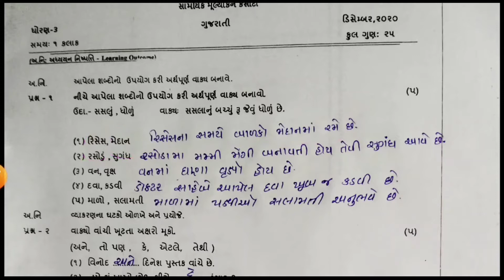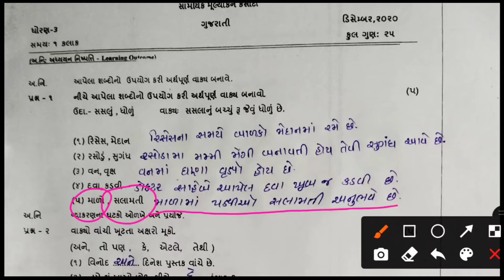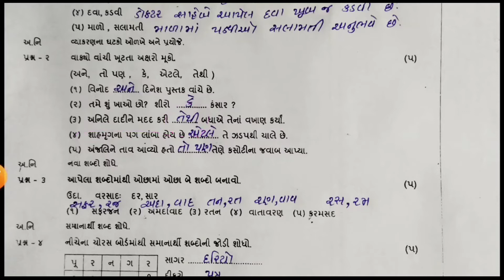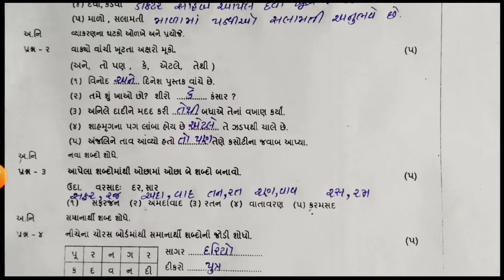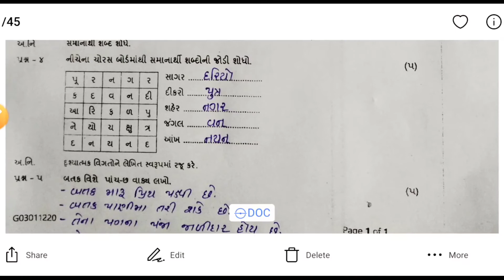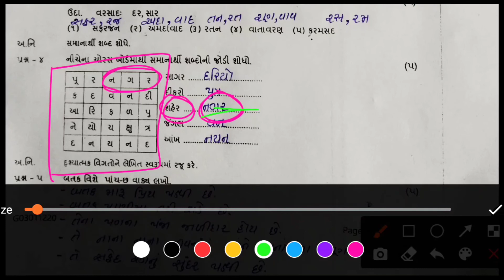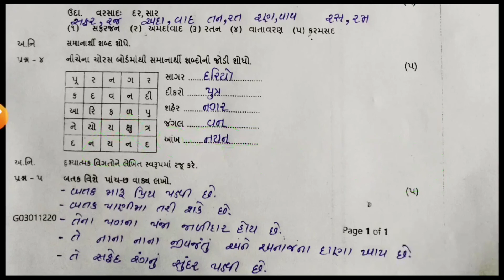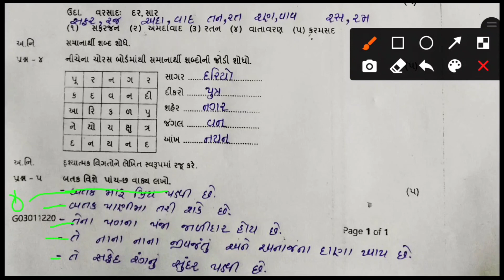std 3 | ekam kasoti |Gujarati paper solution december 2020| shiv shakti education|dhoran 3 unit test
ekam kasoti dhoran 3 |Gujarati paper solution december 2020 | shiv shakti education |std 3 unit test